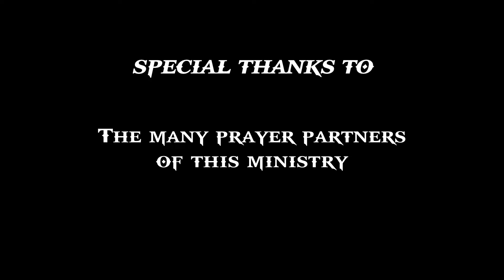EDWJ 119 Stirred Not Shaken